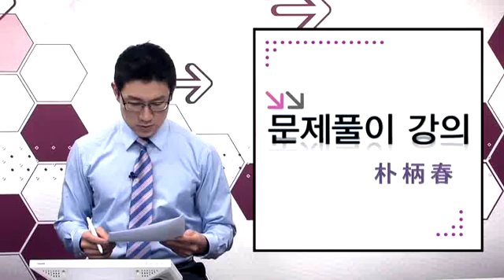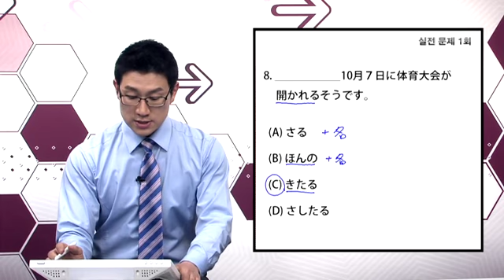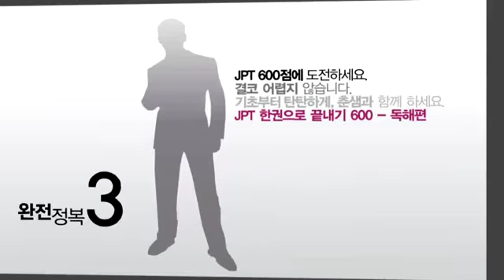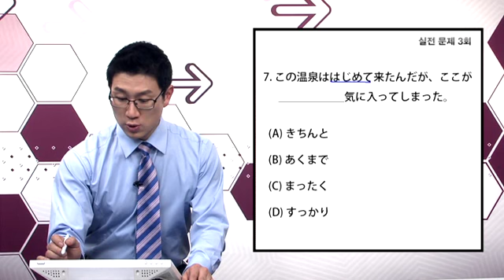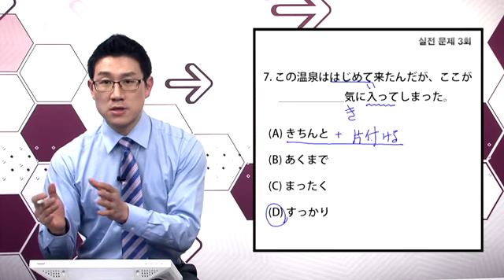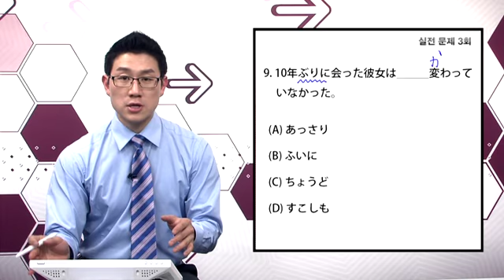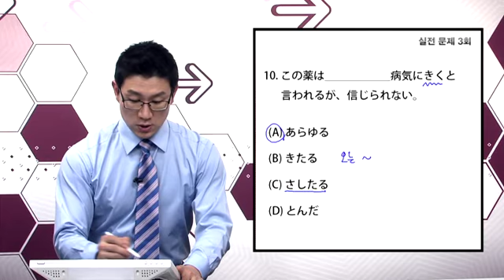[New JPT 한권으로 끝내기 600 독해편 (2)] 21. 문법 - 부사, 접속사, 연체사(2)